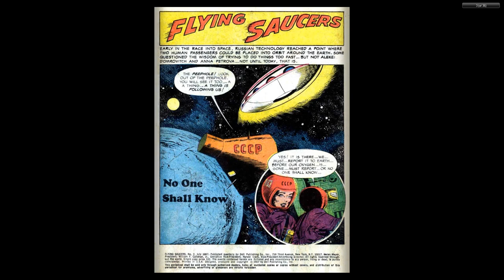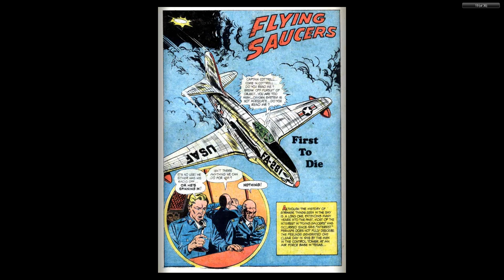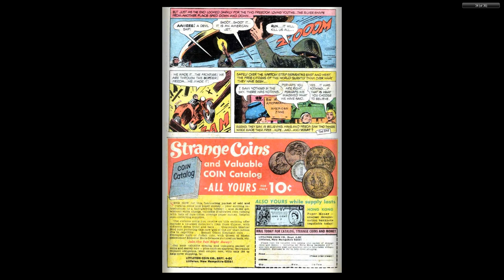Flying Saucers #02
Flying Saucers Comics - 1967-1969 – Dell Comics

Unbelievable accounts of bizarre sightings of UFOs. and the "men' who fly them!